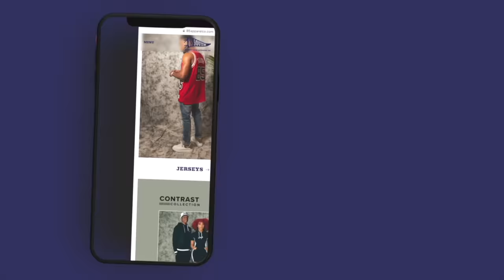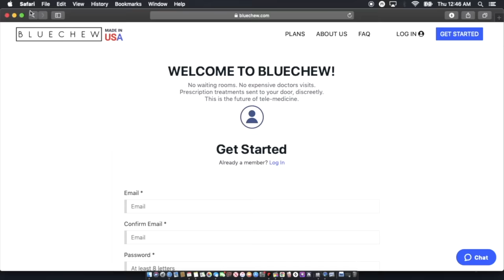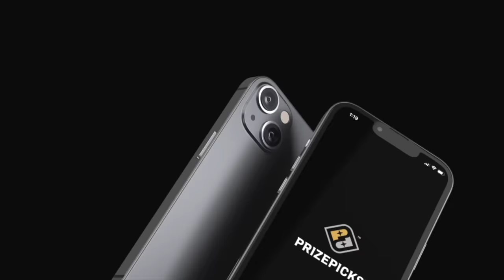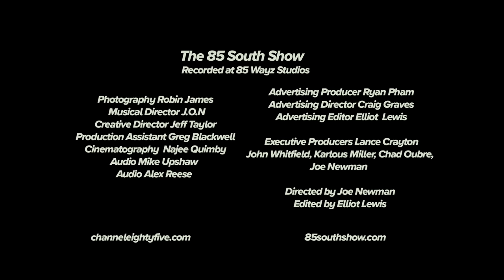GREG STREET IN THE TRAP | 85 SOUTH SHOW PODCAST | 09.13.24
GREG STREET CHOPS IT UP WITH DC YOUNG FLY, KARLOUS MILLER AND CLAYTON ENGLISH